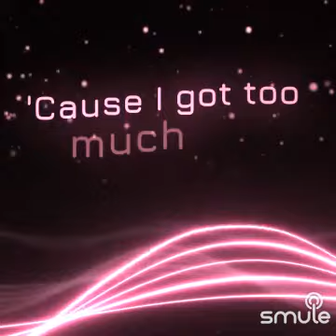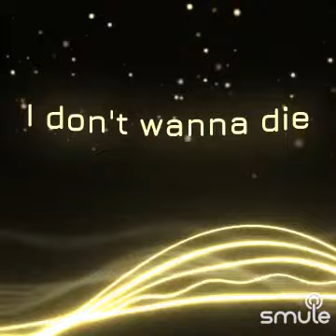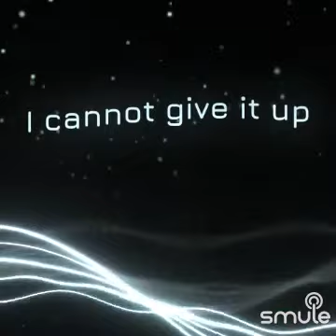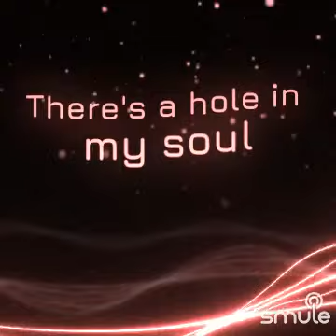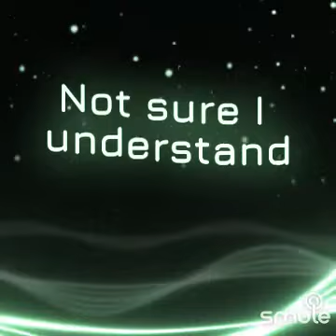VasyF. Feel cover